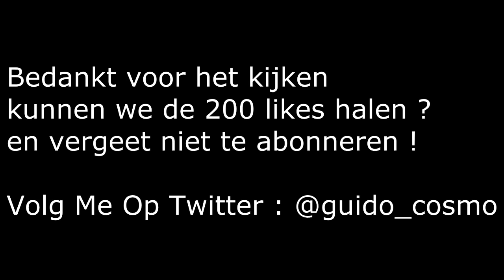The Kingdom Hertog Cosmo #11 De Nieuwe Rechterhand !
Hey kijkers van duffygamess leuk dat jullie naar deze video kijken

Hiervoor heb ik ook al een kanaal gehad maar ik wou
graag een Solo Game kanaal vandaar dat ik nu hier upload
vind jij dit een leuk kanaal ?
en vergeet niet een groen duimpje achter te laten en een reactie.